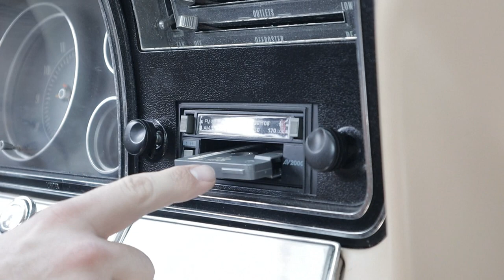"The Impala" // (Bloopers & Behind the Scenes)!!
Here some funny's from our newly released short film, and the full official video will be linked down below. Go check it out! Super huge thanks to Alex from @iconicthemes4493 for being apart of this film bringing out his Impala build. Give him a follow on his Instagram page @iconicthemesllc!

Cast/Crew
Ben @ben_genet
Alex @iconicthemes4493